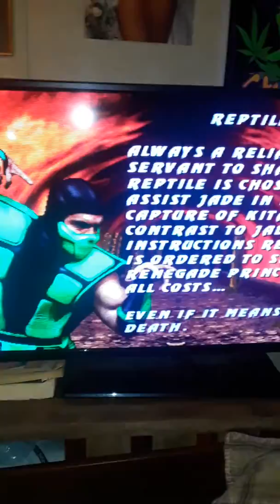UMK3 on best picture settings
mame